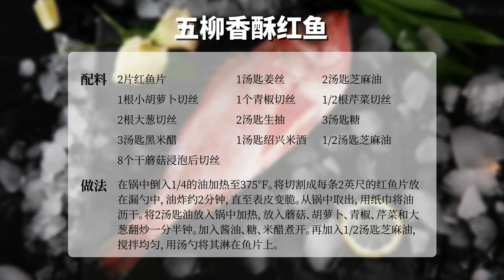Crispy Canadian Redfish with “Five Willow” Vegetables (Simplified Chinese Subtitles)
Ingredients:
2 lbs  skin-on Canadian redfish fillets
8 dried mushrooms, soaked and julienned
1 tbsp  ginger, julienned
1 small carrot, julienned
1 green pepper, julienned
½ celery stalk, julienned
2 scallions, julienned
2 tbsp light soy sauce
3 tsp sugar
3 tbsp black rice vinegar
1 tbsp  Shaoxing wine
2 cup  oil for frying
½ tsp sesame oil

Method:
Fill a wok ¼ full of oil and heat to 375°F. Cut fillets into 2-inch strips. Using a slotted spoon, flash fry fillets for approx. 2 minutes until skin is crispy. Remove from wok and drain on paper towels.
To make the sauce, heat 2 tablespoons of oil in a wok until hot. Stir fry mushrooms, carrots, peppers, celery and scallions for 1 ½ minutes. Add soy sauce, sugar, rice vinegar, and bring to boil. Add ½ teaspoon sesame oil, blend well, and spoon mixture over plated fish fillets.